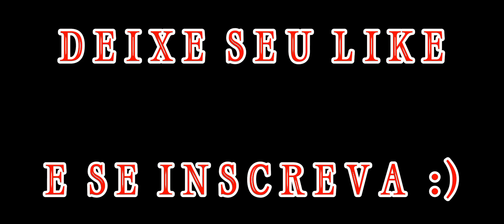The Pirate: Caribbean Hunt ⛵ Os navios com o casco mais fraco do jogo (por Tier) ⛵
⚫ Navios com o casco mais fraco do jogo em seus respectivos Tiers.